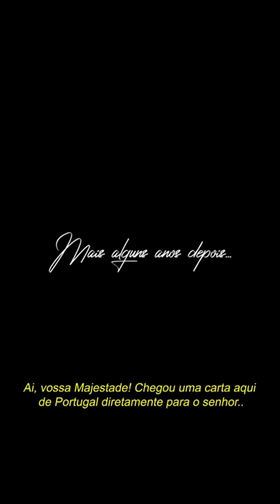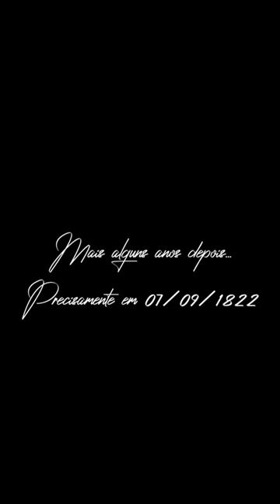👑 Declaração da Independência 👑